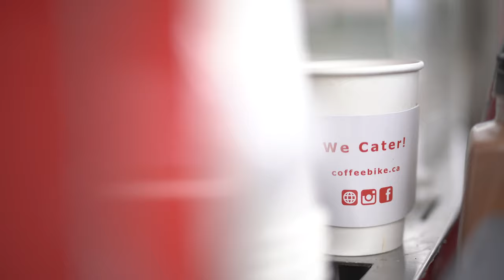Coffee Bike Origin Story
Filmed, edited and directed by Matthew Kao